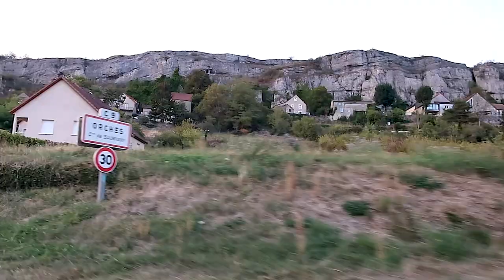Wine Tasting and Harvest Review with Lucien Rocault in Saint Romain, Côte de Beaune, Bourgogne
This is the last of our videos from Harvest 2018 in Burgundy.

In this video we join Lucien Rocault in his cellar in Saint Romain, Côte de Beaune. We taste through wines from this and previous vintages.

Lucien also explains his approach to wine making and we discuss the Burgundy region.

As a winemaker the chance to work in Burgundy was a dream come true. I learned alot from Lucien. The lifestyle in Burgundy is also second to none. We had an incredible time and were very well looked after.

You can learn more about Lucien and his family on the Lucien et Fanny Rocault

Lucien's parents also run a guest house in Orches

The family would love to see you in Burgundy.